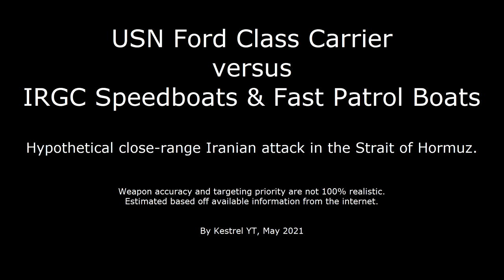US Aircraft Carrier CIWS versus Iranian Rocket Boats (10k subscriber special)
Simulation of Iranian rocket boats attacking the USS Freedom in Arma 3. Navy carriers are formidable offensive weapons, but close-in surprise attacks by IRGC speedboats puts its CIWS defense at risk of being overwhelmed. Can the USS Ford hold off the attackers?

Turn on captions for details and explanation during the video.

The US carrier defends with its autonomous 20mm Phalanx CIWS and 25mm Mk.38 Bushmasters, as well as a few man operated .50 cal M2 machine guns. The IRGC's tiny assault boats are fast, maneuverable, and difficult to hit in the rolling waves. They also pack a punch: Each has at least nine unguided armor piercing rockets, on both rigid and stabilized turret mounts.

Details and Explanation for the video:
I did a lot of research and studying to make this hypothetical battle. That being said, this is a simulation, it is not entirely realistic. This is my interpretation of what a short range engagement between a USN Carrier and IRGC assault boats might look like. Weapon accuracy and targeting priorities of cannons are not exactly the same as a real carrier. Most of the aircraft on the carrier deck are invincible, this is to avoid crippling lag from the inevitable chain reaction explosion. In this particular simulation, at least 50% of the F-18s on the deck would be destroyed, and most of the remaining ones would have shrapnel damage. In real life, a carrier would have other ships to support its defense, and the attackers would bring at least 10 times more assault ships as in this video. CIWS and Mk.38 cannons can easily deny Iranian boats from getting anywhere near a US carrier, in fact, the US Navy is more than capable of annihilating every ship in the Iranian Navy in a traditional naval battle. But with NATO's restrictive ROE and "dO nOt FiRe uNlEsS fIrEd uPoN", it opens up a very real possibility for an mass rocket boat assault. (See 'Millennium Challenge', 2002). IRGC formed their naval strategy around this concept of massing fast attack boats to overwhelm the US' carriers. More likely, with suicide fast boats. *I do not support or encourage terrorism!* The solution for the US Navy is to further adapt its defenses to counter asymmetric threats. When fully operational, directed energy weapons (currently under development) could disable an unlimited amount of threats from any distance within line of sight, solving the problem of defenses being overwhelmed.

Special thanks to Space Cat Actual for help with positioning the carrier's turrets!